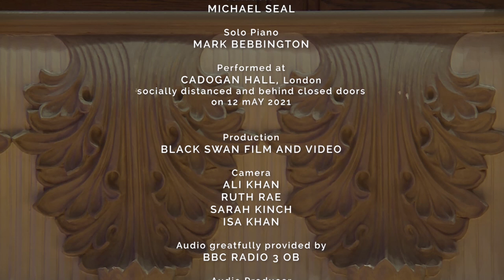Finzi - Eclogue for Piano and Strings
Michael Seal conducts the strings of the Royal Philharmonic Orchestra for Gerald Finzi's idyllic Eclogue in London's Cadogan Hall, featuring pianist Mark Bebbington.

Mark Bebbington plays Delius' Piano Concerto at Cadogan Hall on 5 April, conducted by Alexander Shelley

Filmed in May 2021 in Cadogan Hall.
Produced by Black Swan Film and Video